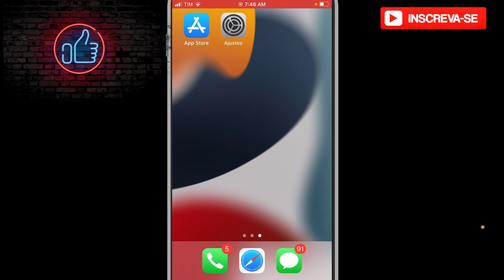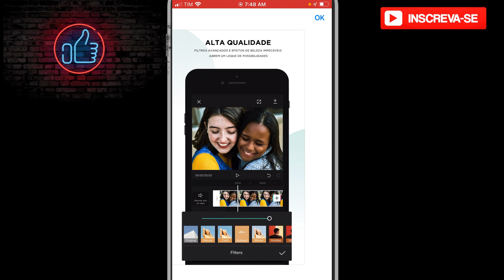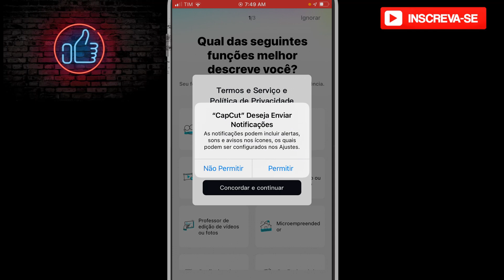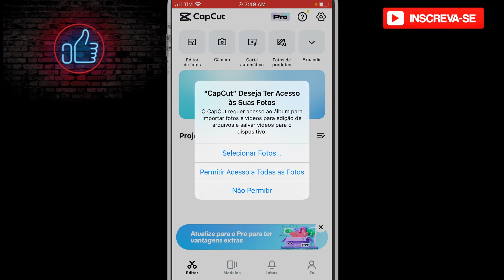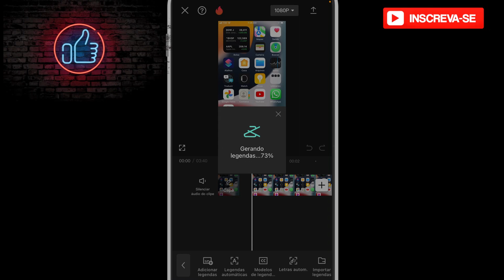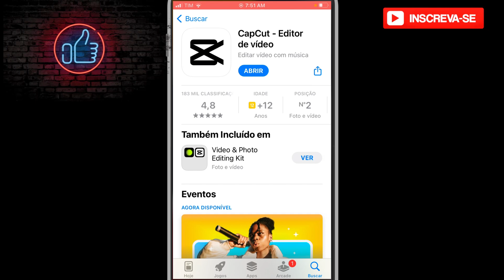Como adicionar legenda automática no capcut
Neste vídeo eu falo sobre como adicionar legenda automática no capcut

✨ Se você curtiu o tema do vídeo de hoje:  Como adicionar legenda automática no capcut, já deixe o seu LIKE 👍 no vídeo.